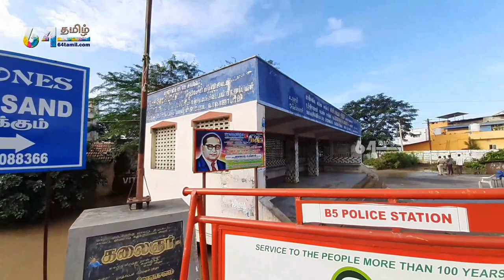வரலாறு படைத்த பாலாறு வெள்ளம் 2021 | Walajabad Palar Flood - 2021 | 64தமிழ்.காம் |64tamil.com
மழையில் அடித்துச்செல்லப்பட்ட தரைப்பாலம். வாலாஜாபாத் இளையனார் வேலூர் இடையே போக்குவரத்து துண்டிப்பு.
காஞ்சிபுரம் செவிலிமேடு பாலாறு பாலத்தில் மக்கள் ஆர்வத்துடன் பார்த்து செல்கின்றனர்.